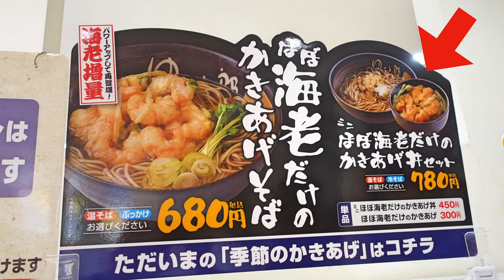【ゆで太郎】NO.162. 期間限定 ほぼ海老かき揚げ丼とそばを食す ＃1421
ゆで太郎で昨年8月の海老かき揚げ丼が、令和5年2月の季節の丼になり楽しみで行ってきました。